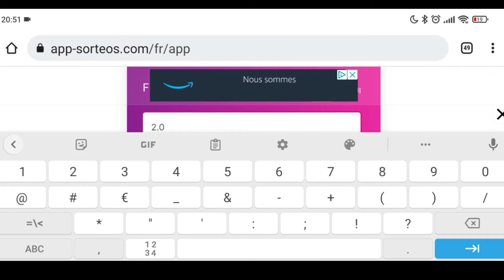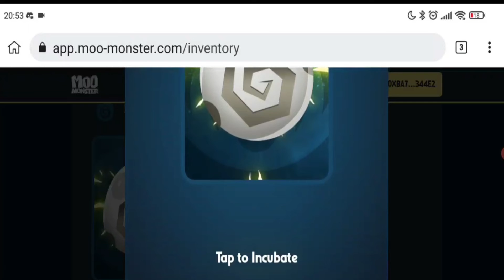Moo-Monster!!! Giveaway du 31 mai 2022!!! Félicitation au gagnant!!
Nouvelle vidéo pour vous offrir un œuf 😍

Et pour ceux qui saurait répondre à ma question possibilité de gagner un œuf en giveaway pour le 15 juin 2022

Si vous avez la moindre question n'hésitez pas revenir me voir pour en discuter. 😉
La communauté s'agrandit et si vous avez besoin d'aide de conseils venez nous rejoindre sur le discord de CryptojeuxFrance :

Merci beaucoup

Wilffith